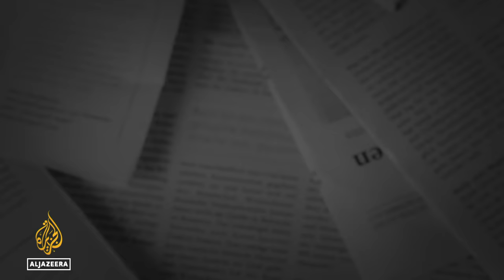Does Israel need to be forced by the US to end the war in Gaza? | The Bottom Line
All of Israel’s modern wars have ended with US intervention, but the current war in Gaza has gone on for half a year because “Biden is a slow learner”, argues University of Pennsylvania political scientist Ian Lustick.

Israel needs an outside power to blame when it cannot achieve its aims. “That's because the war aims are fundamentally political, and the military cannot achieve them,” says Lustick.

Lustick and Palestinian politician Mustafa Barghouti talk to host Steve Clemons about the current situation on the ground and the debate within the Democratic Party in the United States.